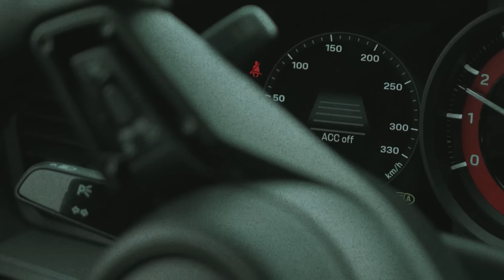BALADA TË SHPIRTIT - Butrint Rashiti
🎵 @BareshaNetwork  - Smarturl.it/Baresha